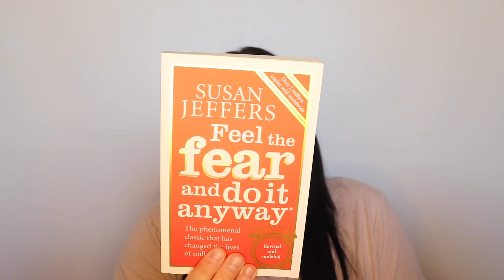BANGING designer chazza shop haul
Hello ♥️

Have a great weekend x